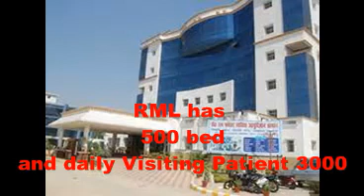dr. ram manohar lohia institute of medical sciences |RML cutoff 2021| RML Full Campus Detail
dr. ram manohar lohia institute of medical sciences
RML cutoff 2021

RML Full Campus Detail

rml mc lucknow cut off 2020

rmlims cut off 2020

neet 2021

neet 2020-21 cut off for rml lucknow

RML Lucknow NEET cut off 2020

neet aiq

mbbs cutoff of ram manohar lohia lucknow

dr rml lucknow campus tour

neet 2021 safe score of RML

ram manohar lohia medical college lucknow

quick knowledge poonam

rml lucknow